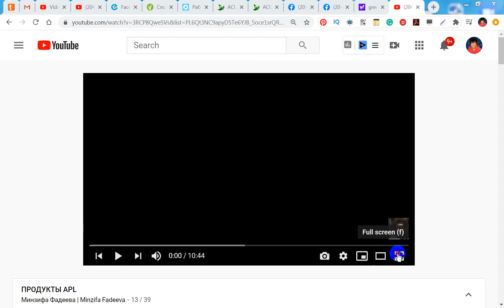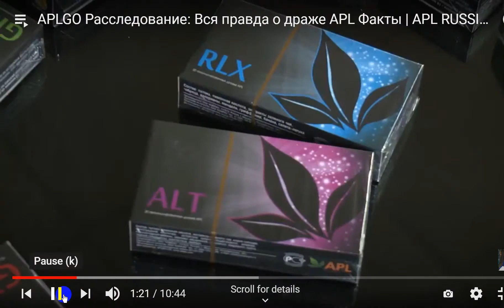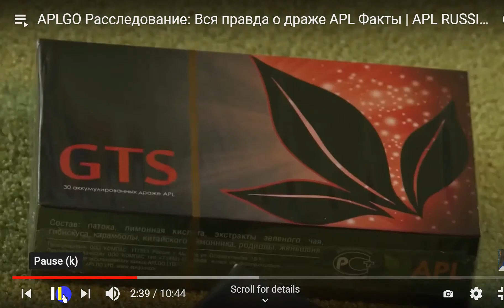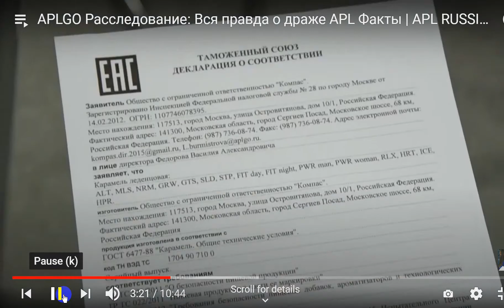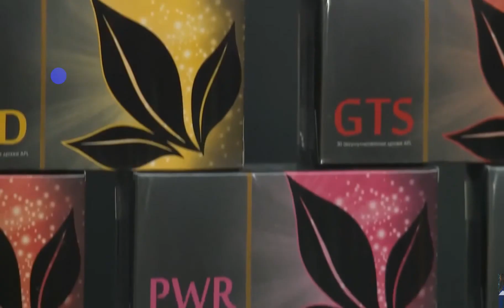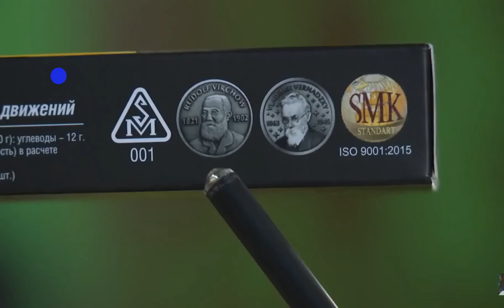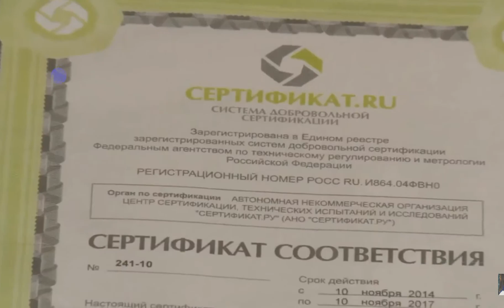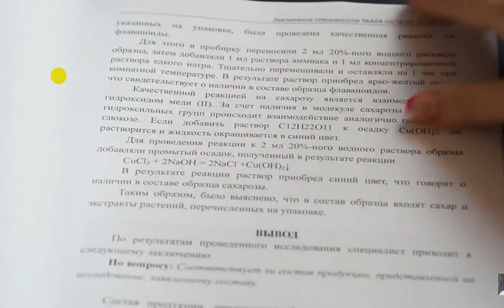Прошло расследование: Вся Правда о леденцах компании APL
Ну вот прошло расследование , качественный и количественный анализ продукции компании APL. Лучшие химики в лучших лабораториях опредилили, что нашим леденцам нет равным в мире, и что их состав полностью соотвествует сереификатам. Они безопасны и несут огромные бенефиты человеческому организму.
Попробуйте наши леденцы и решите для себя сами.
Располагайтесь поудобнее. Вас ждет знакомство с уникальным инновационным продуктом Компании APL.
Если возникнут вопросы, я непременно на них отвечу.